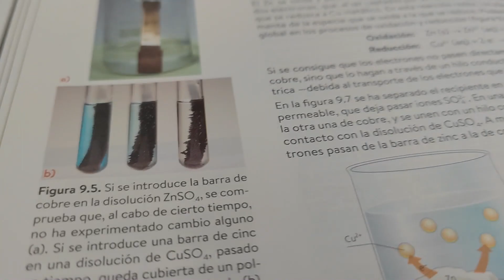MasterChem VI - Bachillerato - ciclo del cobre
Os presentamos el experimento  "CICLO DEL COBRE" realizado por los estudiantes de bachillerato del IES Santiago Grisolía.

Con esta prueba el equipo opta a participar en la final de la VI edición de MasterChem, un certamen químico destinado a potenciar las vocaciones químicas de los estudiantes de entre 6 y 18 años.

Un proyecto de la Unidad de Cultura Científica y de la Innovación de la Universidad de Murcia con la colaboración de la Fundación Española para la Ciencia y la Tecnología (FECYT) - Ministerio de Ciencia, Innovación y Universidades.

Además cuenta con el patrocinio de otras instituciones como la Academia de Ciencias de la Región de Murcia, la Real Sociedad Española de Química en su sección territorial de la Región de Murcia, el Colegio de Químicos de la Región de Murcia, el Centro de Referencia Nacional de Química, la Facultad de Química y empresas como Tecnoquim, Gedilab, Proquilab, Linasa, Frutos Secos Hernández, Hero y AquaDeus.